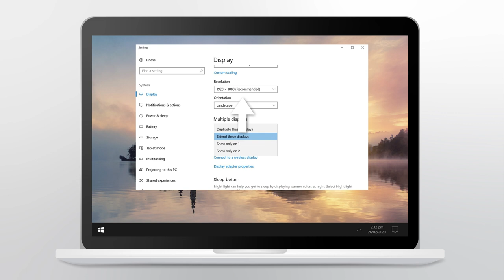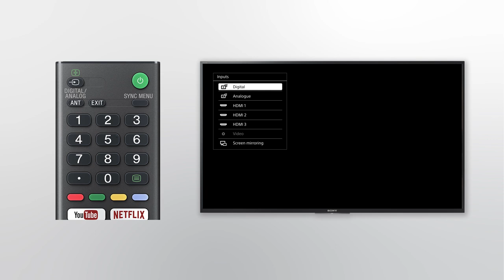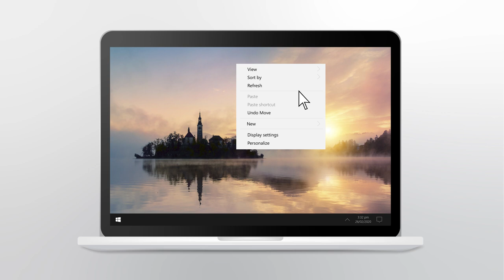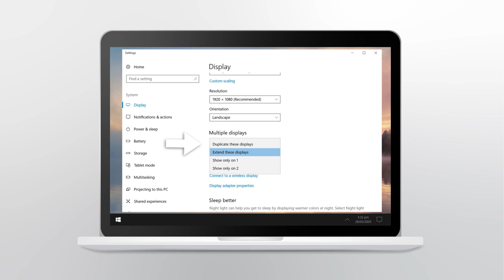Can't connect the laptop to the Sony TV with HDMI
Learn how to troubleshoot and fix the issue of no display on the TV when connecting from your laptop via a HDMI connection.